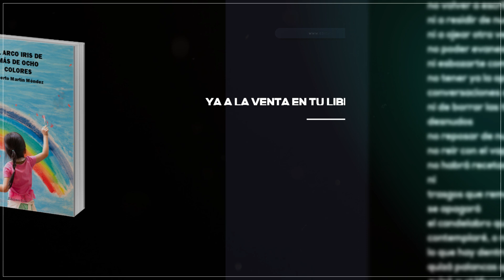EL ARCO IRIS DE MÁS DE OCHO COLORES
Título: EL ARCO IRIS DE MÁS DE OCHO COLORES

Autor: ALBERTO MARTÍN MÉNDEZ

Año de Publicación: 2024
Colección: Poesía

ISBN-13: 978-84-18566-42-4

Págs. 64

RESEÑA:

Quizá el lector que comience a leer este poemario por el principio y se encuentre con que en el primer poema se dice que vamos a hablar de la muerte pueda pensar que ese va a ser el tema central del libro. No es así. En realidad, hablar de la muerte es algo que está completamente involucrado con hablar de la vida y en las tres secciones del poemario, infancia, compañera y despedida, laten cantos de amor a la vida. A través de un lirismo intenso, en ocasiones duro o visceral, sin letras mayúsculas y con escasos signos de puntuación, los poemas componen una honesta declaración de apego a la vida. Completamente asomado a sus propias experiencias y a su propia existencia, el autor reflexiona sin tapujos en estos versos acerca de su propia condición humana, con sus felicidades y sus infelicidades, con sus sonidos y sus silencios, con sus luchas, pero también con sus abandonos.
Estas páginas se adentran, o mejor dicho, se abalanzan, sobre los miedos que provoca el inevitable paso del tiempo, con todas sus pérdidas y todos sus adioses, sobre la suavidad afectiva y el reconocimiento de la convivencia, acrecentado en las dificultades, o sobre el recuerdo de una época inmaculada y virgen, que se describe y se tiñe con una pátina de admiración, orgullo y nostalgia.